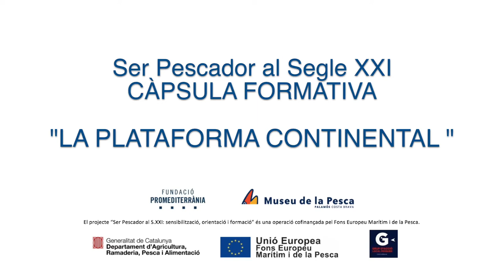Càpsules formatives - La plataforma continental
Projecte Ser Pescador S.XXI: sensibilització, orientació i formació